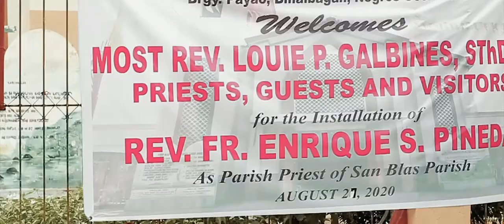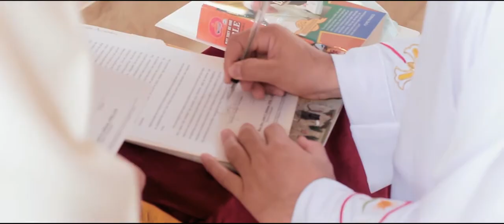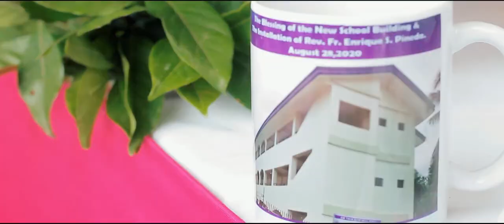Installation of Rev. Fr. Enrique S. Pineda as Parish Priest | San Blas Parish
Installation of Rev. Fr. Enrique S. Pineda as Parish Priest | San Blas Parish | Blessing of New Building of San Blas Academy of Brgy. Payao, Binalbagan,  Negros Occidental.